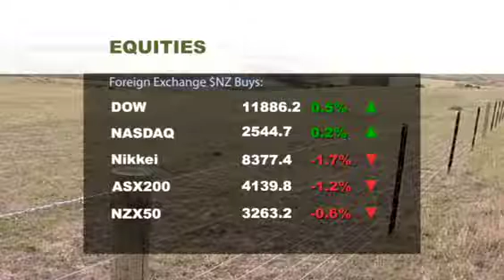ASB Market Update with James Shortall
ASB Market Update as of Friday 16th December with Rural Economist James Shortall.